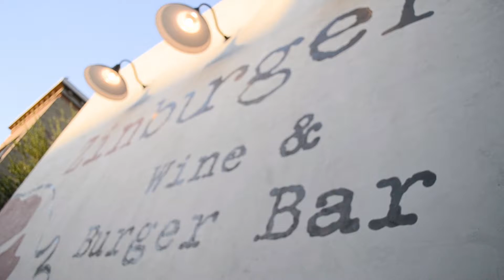Milk and Honey by Marissa Olivas